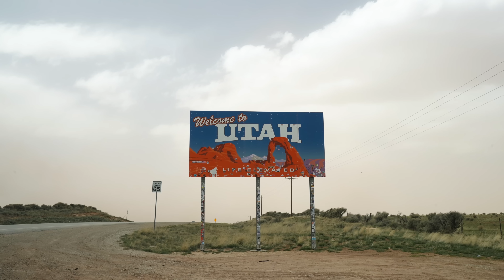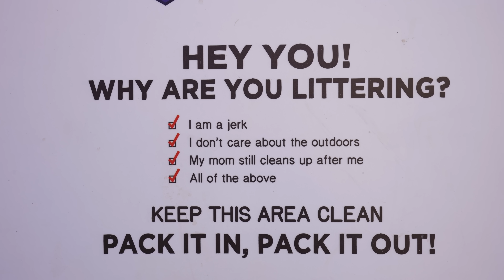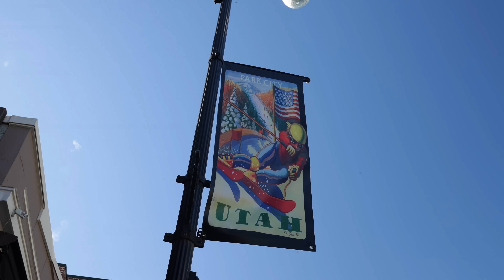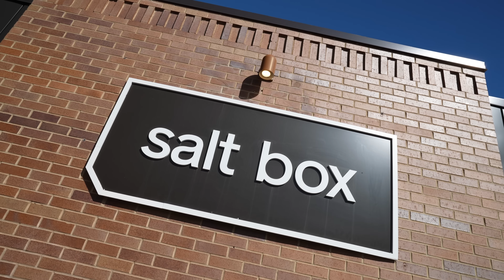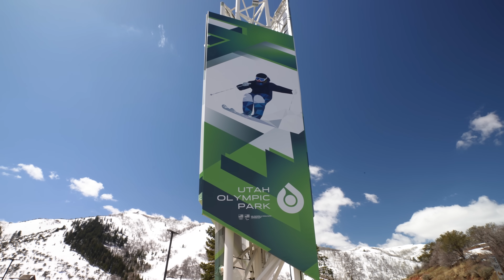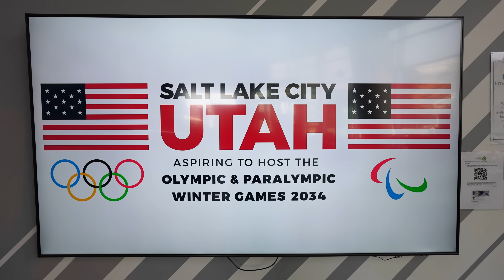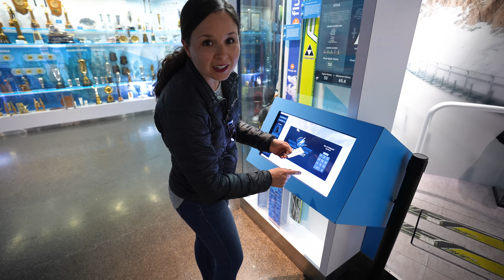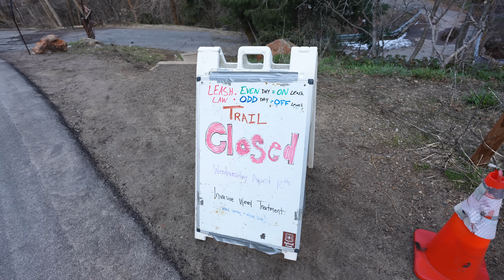The BEST three days in Northern UTAH (Hot springs, Park City, & MORE!)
☕️ Want to support our adventures?

We’ve made it to Utah and to kick off our adventures here we spent a super fun three days exploring around the Northern part of the state. From steamy hot springs, to soaking in a crater, to a STEEP hike up a gorgeous peak, and so much more!

📅 This video was filmed in early April 2024

Fifth Water Hot Springs Trail (There is now a $10 fee to park here, as of May 1)

⌚Timestamps
00:00 Introduction
00:33 Fifth Water Hot Springs
05:53 Driving Provo Canyon
06:20 Swimming in Utah/Homestead Crater
09:05 A romantic Walmart date night
10:41 Exploring Park City
11:26 Delicious eats at SALTBOX in Park City
14:00 Utah Olympic Park
19:20 Cheap camping near Salt Lake City
20:22 Hiking Grandeur Peak